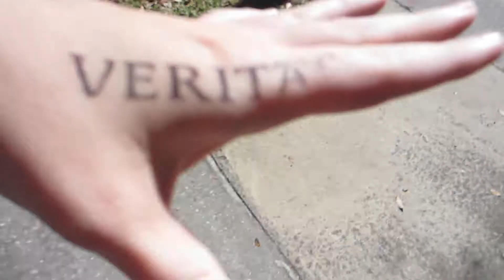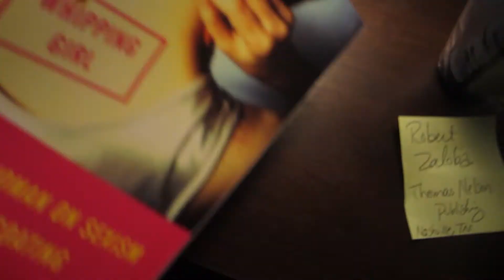Writing, writing, writing! (Day 223)